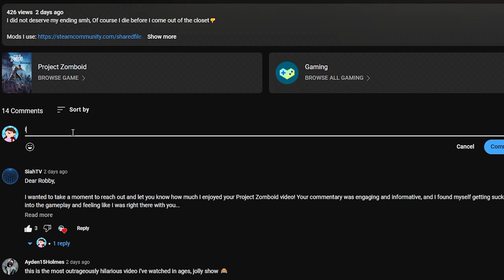We played another ROBLOX "Horror" game...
I love playing these silly little roblox horror games with my friends, if you know any i haven't played on this channel please comment some down below so me and/or my friends can experience them

If you want me or my friends to play any other games, make sure you let me know!

Most content will be streamed here, then edited and uploaded here into a manageable 10+ minute long video!

I made a discord! I'm still setting it up but if you want to stop by and see me and all of my stupid friends in one place (And maybe join videos since I don't have enough friends) join the discord!